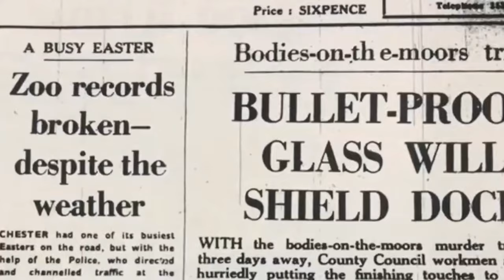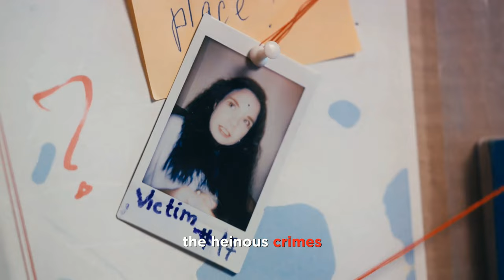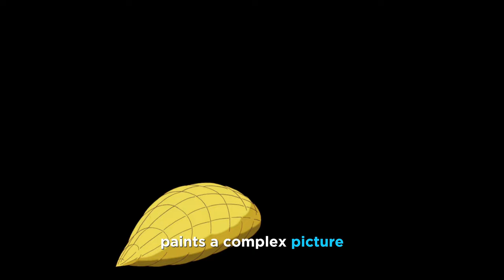The Moors Murders: A Dark Tale of Myra Hindley and Ian Brady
The Moors Murders: Unveiling the Dark Tale of Myra Hindley and Ian Brady Delve into the haunting legacy of the Moors murders orchestrated by Ian Brady and Myra Hindley between July 1963 and October 1965 in Manchester, England. This gripping documentary unravels the chilling events surrounding the deaths of five innocent children—Pauline Reade, John Kilbride, Keith Bennett, Lesley Ann Downey, and Edward Evans—ranging from ages 10 to 17, with at least four suffering sexual assault. Explore the sinister landscape of Saddleworth Moor, where the bodies of two victims were unearthed in 1965, followed by a third in 1987, long after Brady and Hindley's trial. Despite extensive efforts, Keith Bennett's remains remain hidden, adding to the enduring mystery of this dark chapter in British history. Join us as we uncover the harrowing truth behind the Moors murders and the ongoing quest for closure and justice.